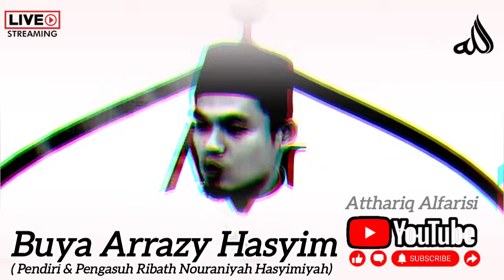CARI WALI CINTAI DIA_CARI WALI AMBIL BERKAHNYA - BUYA ARRAZY HASYIM